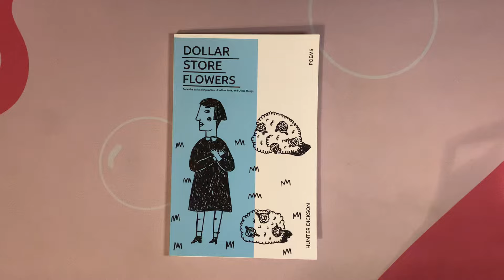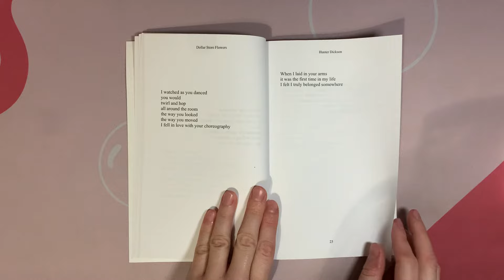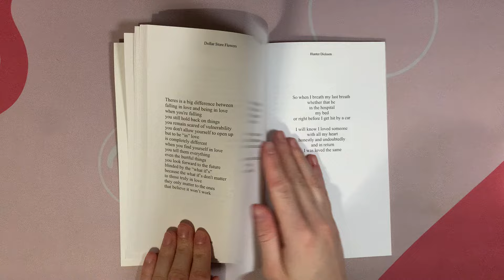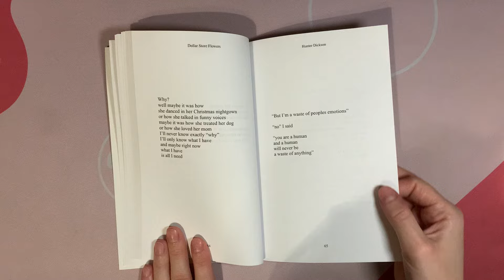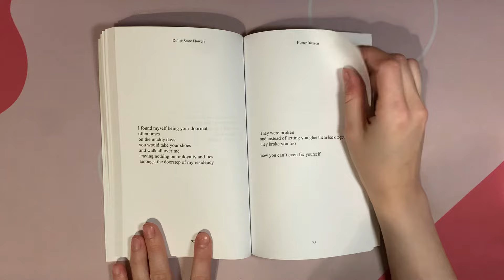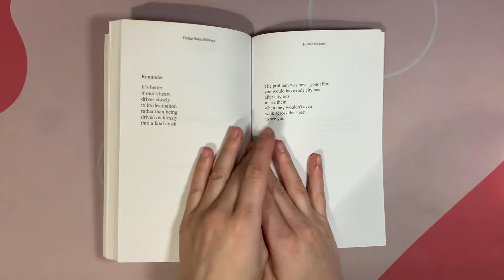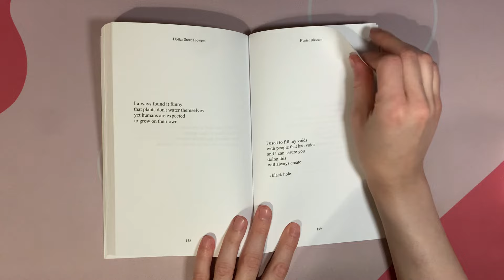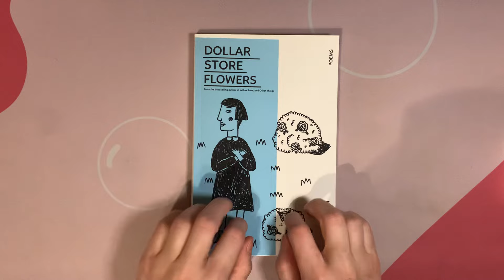ASMR Flipping Through Dollar Store Flowers